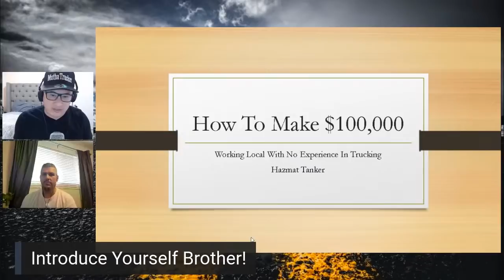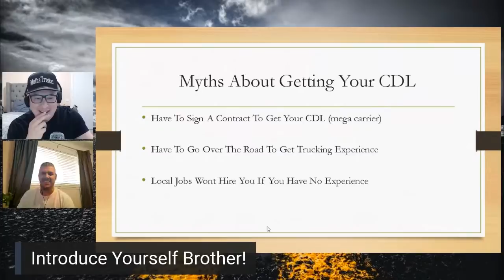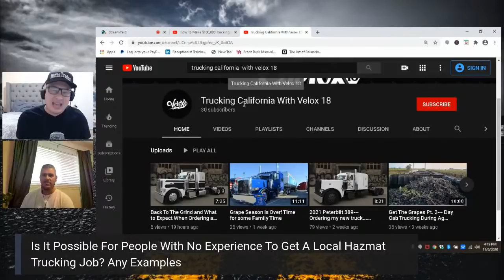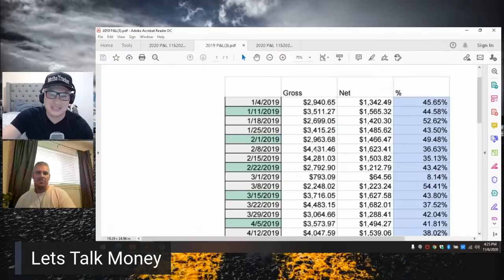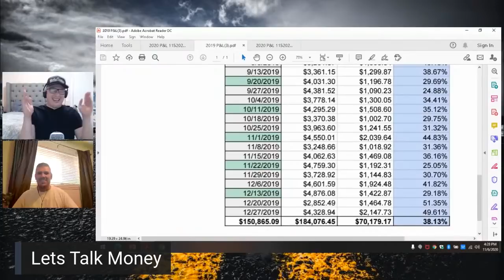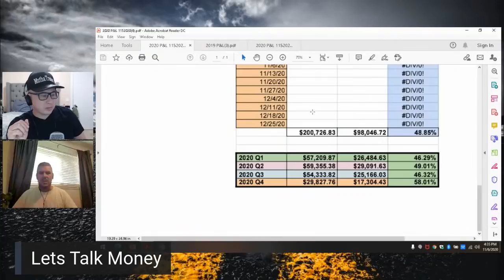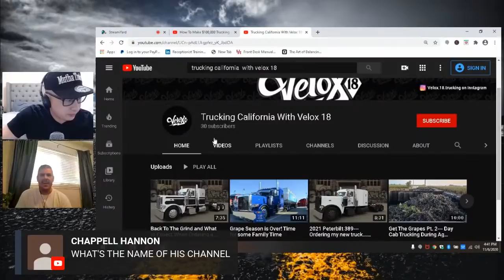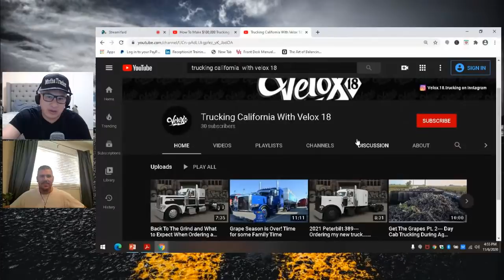How To Make $100,000 Trucking Locally With No Experience Hazmat Tanker | Pay Exposed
Follow The Asian Mai Show for information about trucking. We provide interviews, paystubs, and inside information that will help you in your trucking career from buying/financing a truck or trailer to find a trucking school or job that is going to get you to your next level in trucking.

For information about Semi Truck or Trailers? My partner and I have a trucking dealership in Texas and can help you find your first truck.
Truckmiser.com